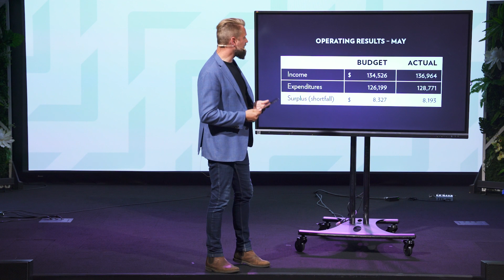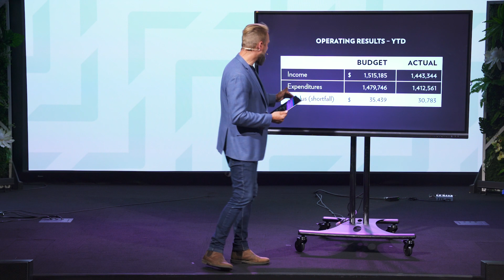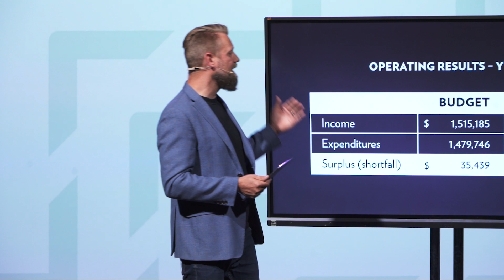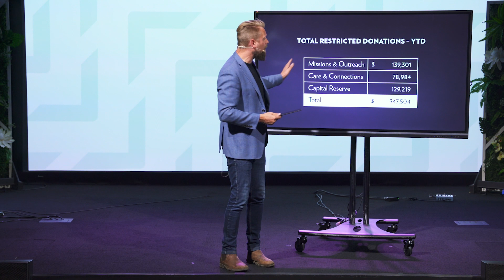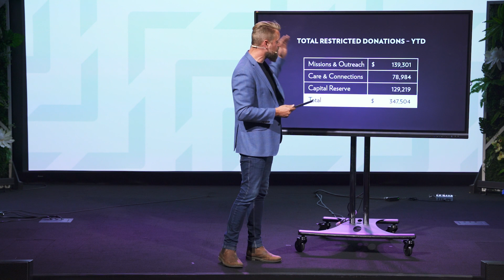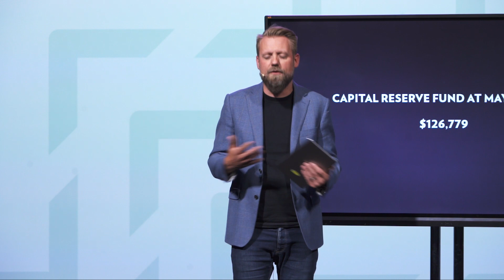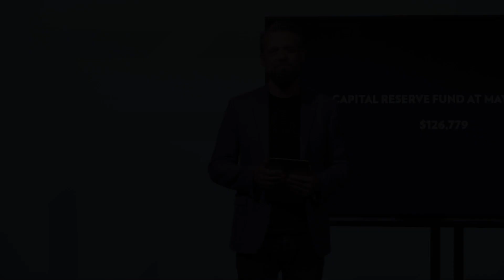June Church Update 2023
We exist to know Jesus and make Him known. We desire to see all people become fully devoted followers of Jesus Christ. The way we do this is we Love, Gather, Practice, and Go. To find out more about Kamloops Alliance Church